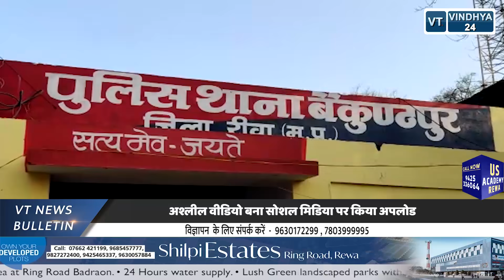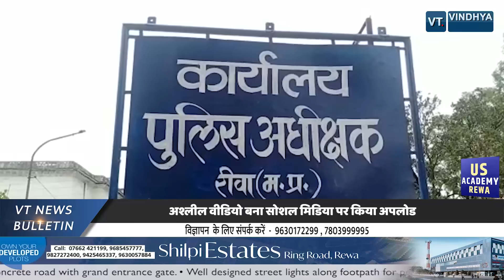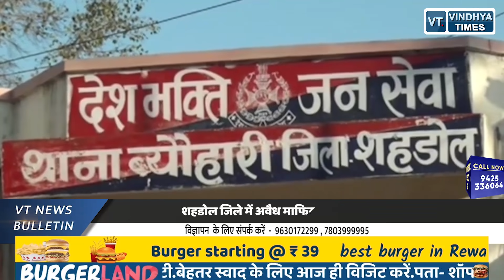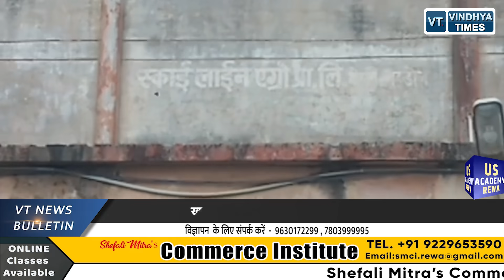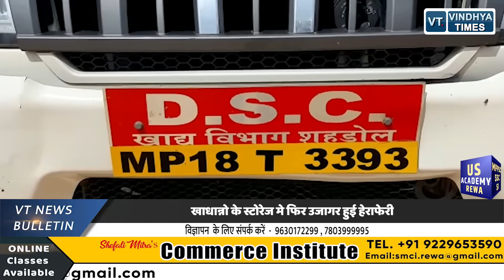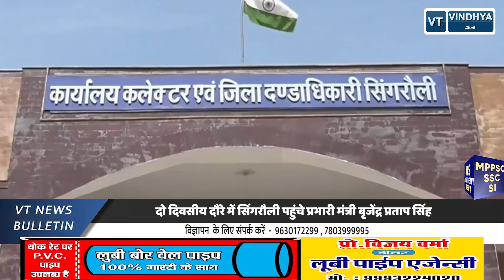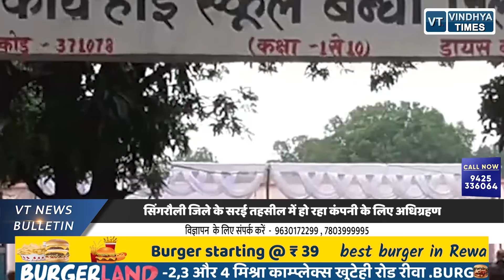09 Evening news bulletin || Rewa || 11-07-2021